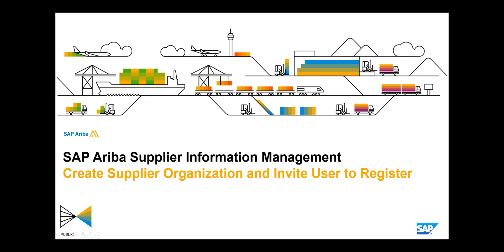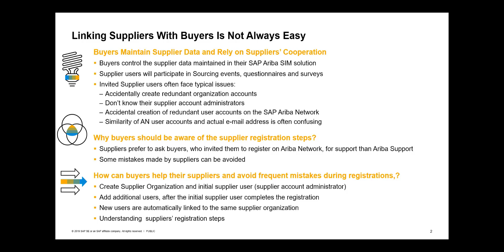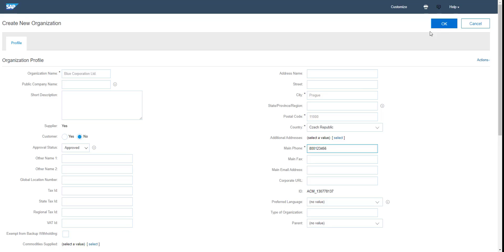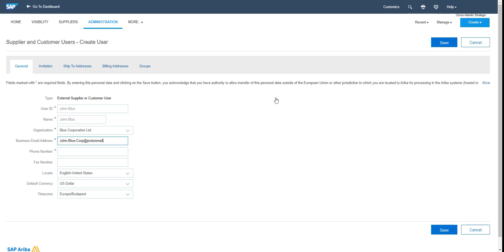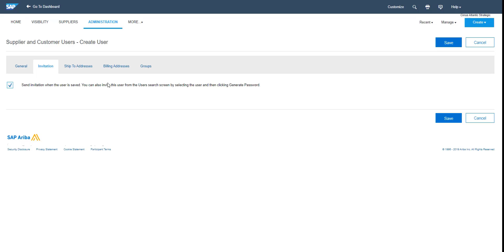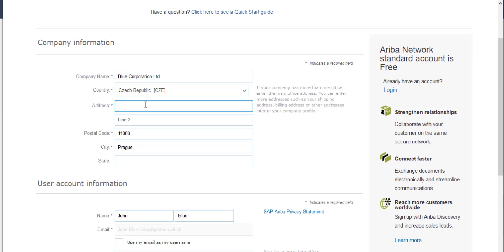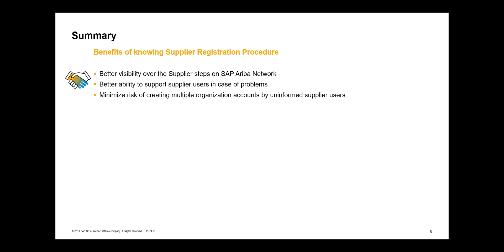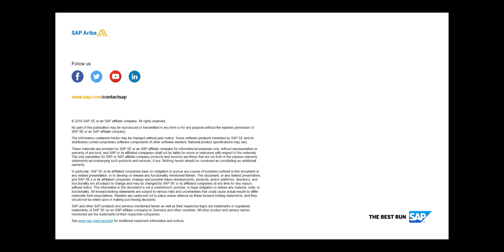Supplier Information Management - Create And Register Supplier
Quick Demonstration how to create Supplier Organization in Supplier Information Management and invite initial supplier user for Registration on Ariba Network.
Steps performed by:
1. Supplier Manager - initial creation of supplier organization and first user
2. Invited Supplier user - registration
3. Suppler Manager after Supplier registered